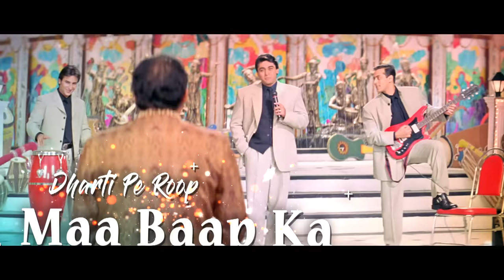Ye Toh Sach Hai Ki Bhagwan Hai | Lyrical Song | Hum Saath Saath Hain | Salman Khan, Mohnish, Saif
On the Occasion of Father's Day 2020, Rajshri presents you Lyrical version of Superhit family song "Ye To Sach Hai Ki Bhagwan Hai" sung by Hariharan, Pratima Rao, Ghanshyam Vaswani, Santosh Tiwari, Ravinder Rawal from Rajshri Production's blockbuster hit family drama movie Hum Saath Saath Hain (1999) starring Karishma Kapoor, Saif Ali Khan, Salman Khan, Sonali Bendre, Tabu, Mohnish Behl, Alok Nath, Reema Lago. Music Composed by Raam Laxman, the movie is Directed by Sooraj Barjatya.

♪ Available on ♪